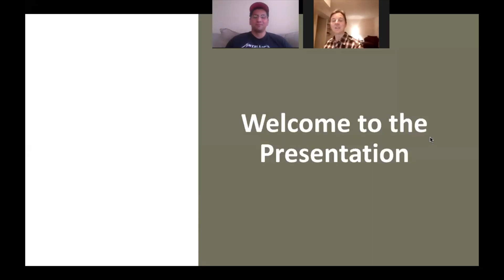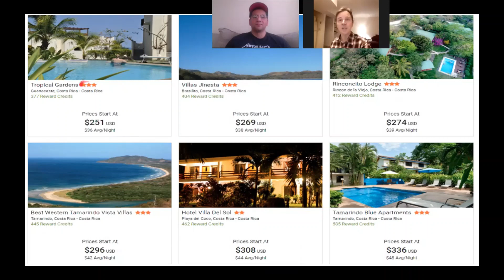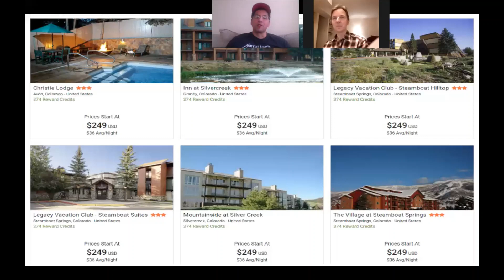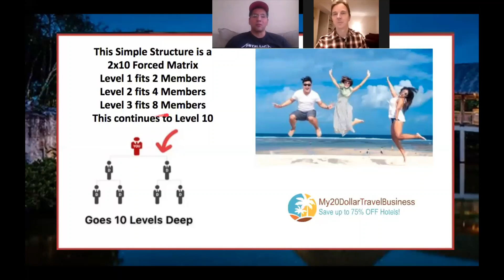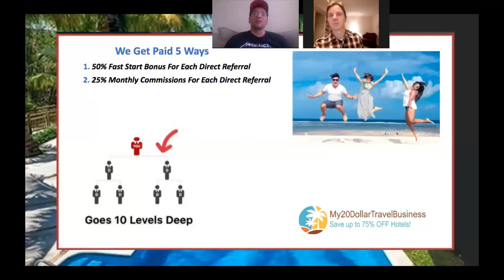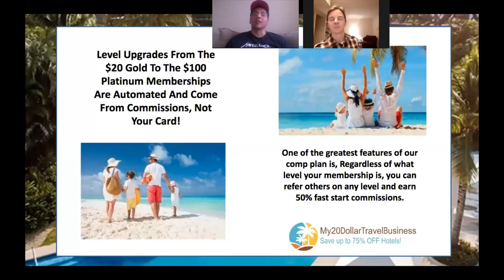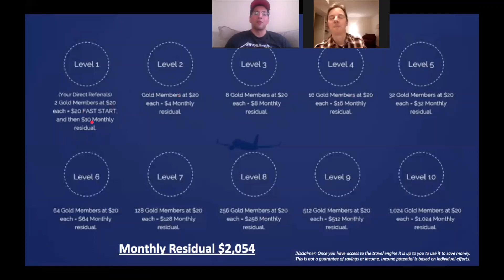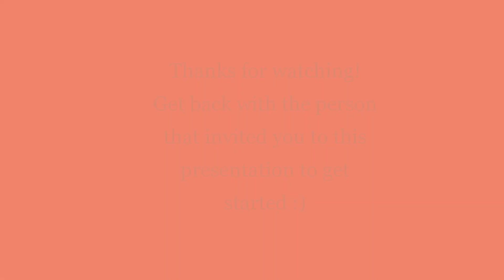My20DTB Overview with David And Jesse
Get Our Exclusive Marketing System For just $1!
Click here⤵

R4C is a global opportunity, creating multiple streams of income. Building teams, Self development & Empowerment.

PHASE 1
The best travel business in the world!
my20dollartravelbusiness

No guarantee of any income. Income presented in this video is dependent on your efforts energy and work you put in. All savings are dependent on the use of the Private Travel Club.